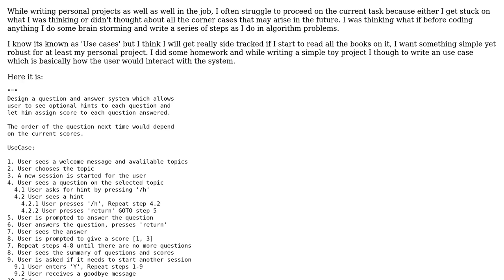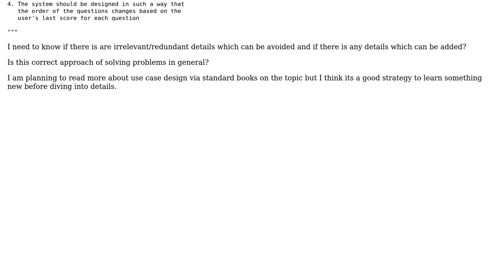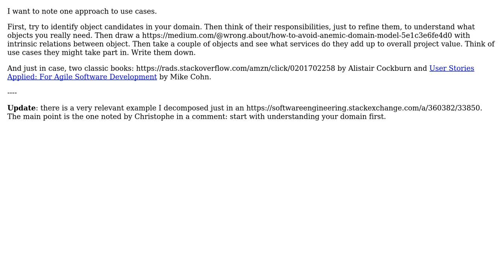Software Engineering: Writing effective use cases (2 Solutions!!)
Software Engineering: Writing effective use cases

With thanks & praise to God, and with thanks to the many people who have made this project possible! | Content (except music & images) licensed under CC BY-SA | Music | Images & others | With thanks to user Vadim Samokhin user Doc Brown user CodeYogi and the Stack Exchange Network Trademarks are property of their respective owners. You are responsible for your own actions.